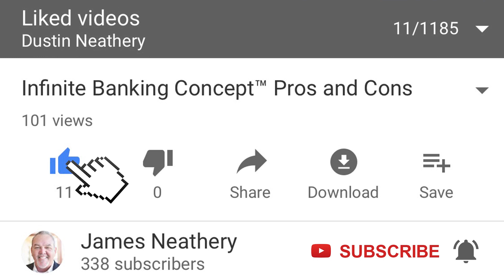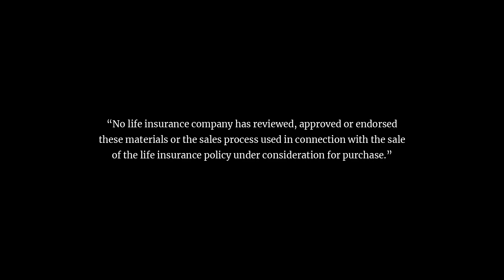How American Families Lose 34.5% Of Every Dollar They Earn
James Neathery and Ryan Griggs discuss a major hurdle all American families face; the perpetual loss of money due to finance costs. And they illustrate this truth with Nelson Nash's airplane analogy.

This clip is taken from part 1 of the book review we shot in our office studio, September 2018.

Interested in watching the 5 part series of James and Ryan's book review of "Becoming Your Own Banker"™?

The content shared is not intended to be a substitute for consultation with the appropriate professional. Opinions expressed herein are solely those of James C. Neathery & Associates, Inc., unless otherwise specifically cited. The data that is presented is believed to be from reliable sources and no representations are made by James C. Neathery & Associates, Inc. as to another party's informational accuracy or completeness. All information or ideas provided should be discussed in detail with your Adviser, Financial Planner, Tax Consultant, Attorney, Investment Adviser or the appropriate professional prior to taking any action.